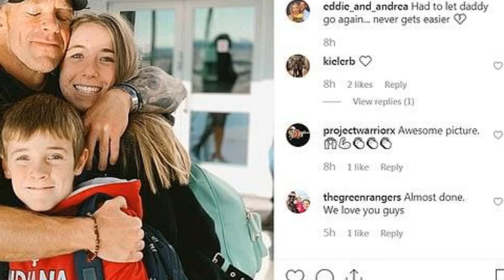Donald Trump pardons three soldiers in war crimes cases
Win an iPhone 11 Donald Trump pardons three soldiers in war crimes cases. US President Donald Trump pardoned three armed service members Friday, who were were accused or convicted of war crimes.

Trump ordered the release of Clint Lorance, a former army lieutenant who had been convicted of murder for ordering soldiers under his command to open fire on three unarmed Afgan men, including two who died.

The president also cancelled murder charges against Major Mathew L. Golsteyn, an Army Special Forces officer whose trial was set to begin next month.

And he reversed the demotion of Chief Petty Officer Edward Gallagher, a Navy SEAL who was acquitted of murder, but convicted on a lesser charge in a war crimes case this summer.

Trump personally called the three men after granting the clemency, which defied rulings made by military leaders seeking to punish the service members. All three also had been favorites among conservatives who see them as heroes who should not have been prosecuted.

Lorance, an 82nd Airborne Division lieutenant, in August was sentenced to 20 years in prison, forfeiture of all pay and dismissal from the army after prosecutors said he recklessly ordered his men to open fire on the Afgan men in July 2012. The trio on motorcycles had approached his patrol in southern Afghanistan.

Prosecutors said this was in violation of the military's rules of engagement, which requires soldiers to hold fire unless they have evidence of hostile action or hostile intent.

Two of the men were killed and the third ran away.

A court-martial for Golsteyn had been scheduled for December at Fort Bragg, North Carolina, but was postponed until February.

The former Green Beret had been accused of killing a suspected bomb-maker while deployed in Afghanistan.

Golsteyn has argued that the Afghan was a legal target because of his behavior at the time of the shooting.

The case attracted Trump's attention. He tweeted